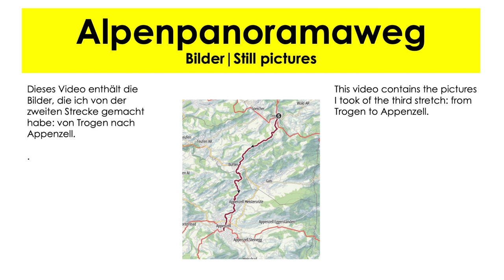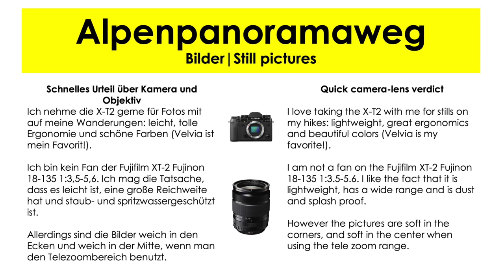Alpenpanoramaweg Schweiz | #2 | Trogen - Appenzell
Die Alpenpanoramaweg führt quer durch die Schweiz. Von Rorschach im Nordwesten bis nach Genf im Südosten. Die Gesamtlänge beträgt 510 km und ist in 30 Abschnitte unterteilt.

The Alpenpanora route runs all the way across Switzerland. From Rorschach in the Northwest, to Geneva in the Southeast. The total length is 510 km and is divided in 30 stretches.

Die meisten meiner Videos von dieser Weg erhalten nur Fotos. Der Grund dafür ist, dass Paddy, mein Stabyhoun, mich jetzt auf den meisten meiner Reisen begleitet, und ich fand es zu anstrengend, zu wandern, zu navigieren, Fotos zu machen, den Hund an der Leine zu halten (was oft obligatorisch ist) und Videos zu machen.

Most of my videos of this route contain only still pictures, The reason is that Paddy, my stabyhoun, now accompanies me on most of my hikes , and I found it too hard to hike, navigate, take pictures, keep the dog on a leash (which is often obligatory), and take video’s.

Auf jeder meiner Reisen werde ich jedoch eine meiner Kamera-Objektiv-Kombinationen mitnehmen. Ich werde meine Erfahrungen mit ihnen am Ende der Videos kommentieren, und während Sie die Videos anschauen, können Sie sehen, ob Ihnen die Bilder gefallen, die der Fotograf mit den Kameras machen konnte.

However, on each of my trips I will take one of my camera-lens combinations with me. I will comment on my experiences with them at the end of the videos, and while you are watching the videos you can see if you like the pictures the cameras allowed the photographer to take.

Für die Bilder in diesem Video habe ich das Fujifilm XT-2 Gehäuse in Kombination mit dem Fujinon 18-135 1:3,5-5,6 verwendet.

For the pictures in this video, I used the Fujifilm XT-2 body, in combination with the Fujinon 18-135 1:3.5-5.6.